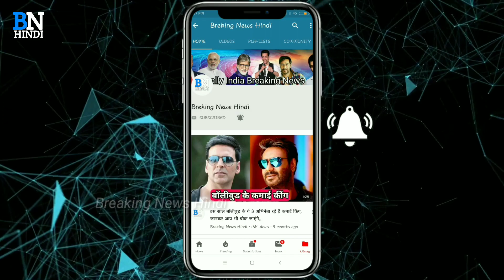यह है सीरियल साथ निभाना साथिया की राशि मोदी जो आज देखती है कुछ ऐसी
Friends, the actress we are talking about today has made her identity in every house due to her own TV show. We are talking about TV show 'Saathiya Nabana Saathiya', about the famous actress, 'Rucha Hasabnis'.
In today's time, Rusa Hasbnis has become very beautiful.

Rucha is a former Indian television actress Rucha Hasebani had started her acting career with the serial Char Chigi. She is known for her role in Star Plus serials, for Rashi Jigar Modi's main female role. In this series he won the hearts of all the audience.

For her strong acting in Saathiya, she received the Best Actress Award from Star Plus in 2011, playing with the TV serial.
Rucha Hasbnis looks beautiful and stylish today.

By the way, friends and serials were playing together in Sahyadia, how did you like the character of the zodiac? You must tell us by kind and comment. Thank you.

This actress of Saathiya plays with serial today sees some such

सीरियल साथ निभाना साथिया की ये अभिनेत्री आज देखती है कुछ ऐसी